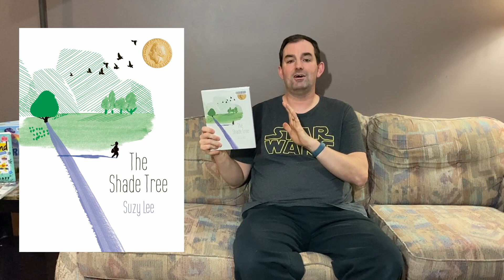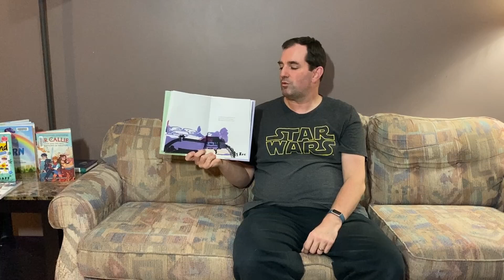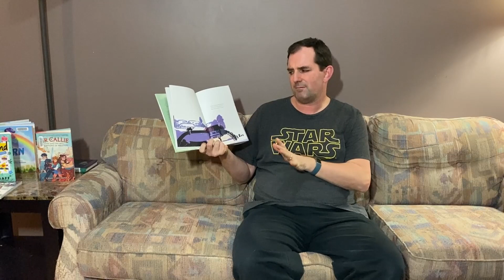The Shade Tree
Title: The Shade Tree
Author: Suzy Lee
Illustrator: Suzy Lee
Publisher: Greystone Kids
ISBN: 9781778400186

Please look for this book at your local public library, and while you're at it, please tell your elected officials that you value your local public library!

I'm a former children's librarian with a decade of experience in the children's department. If you enjoy my particular brand of nonsense, you can occasionally read more on my Bluesky feed at:
CowHatLibrarian.bsky.social